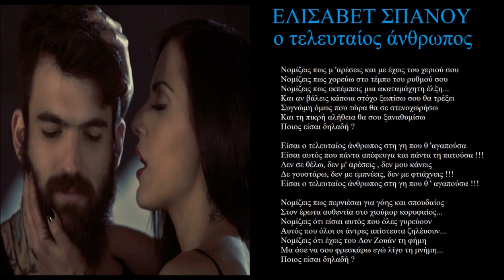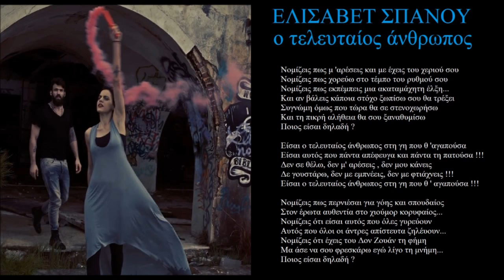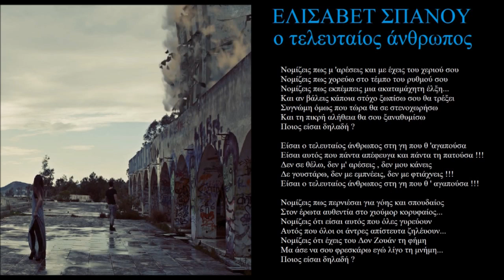elisavet spanou o teleutaios anthrwpos + lyrics